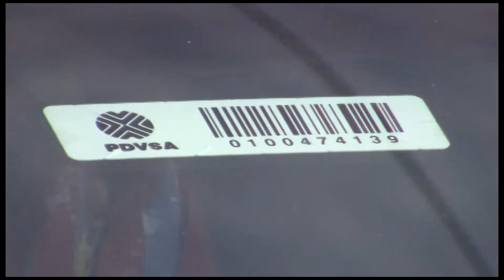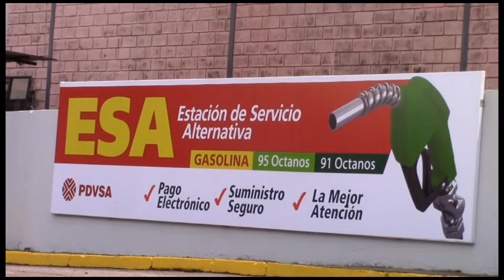EnTáchira Consumidores de combustible se quejan por la reducción del cupo mensual asignado.